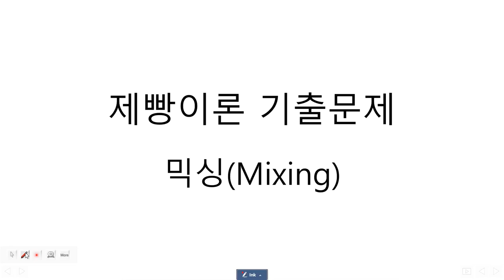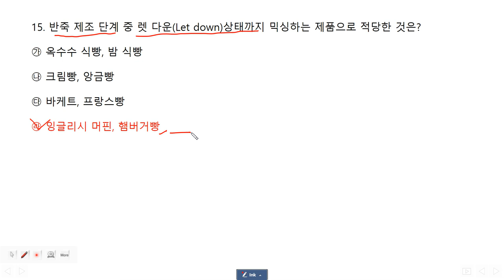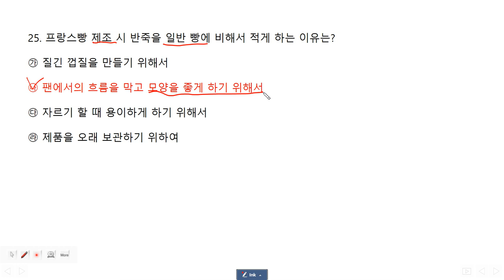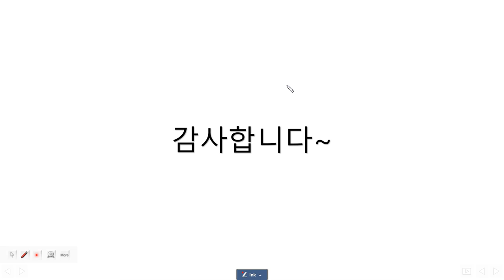제과제빵기능사 기출문제 : 제빵이론(4) 반죽의 믹싱(Mixing)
제빵이론에서 반죽의 6단계인 "반죽의 믹싱"에 대하여 알아봅니다.
반죽의 목적#믹싱의 6단계